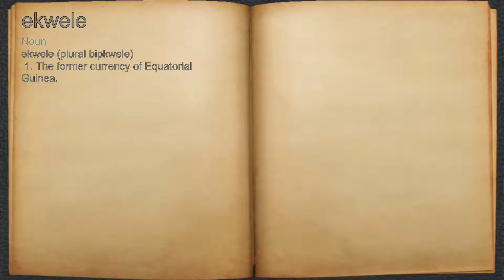What does ekwele mean?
A spoken definition of ekwele.

Intro Sound:
Typewriter - Tamskp